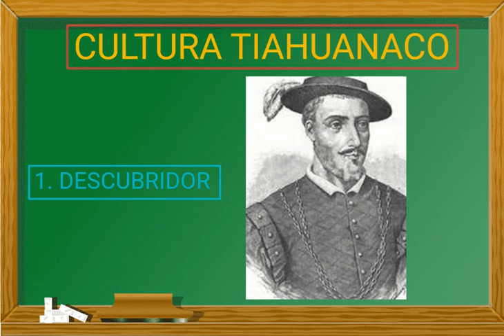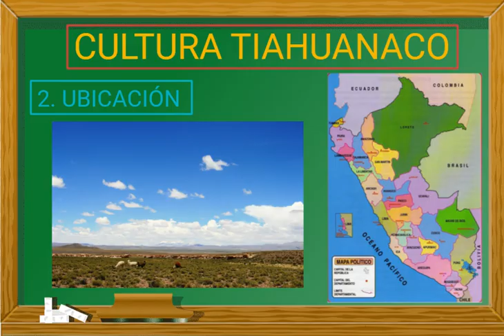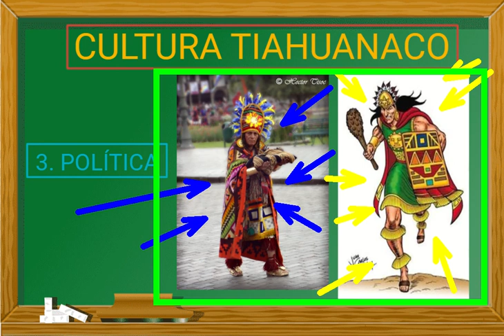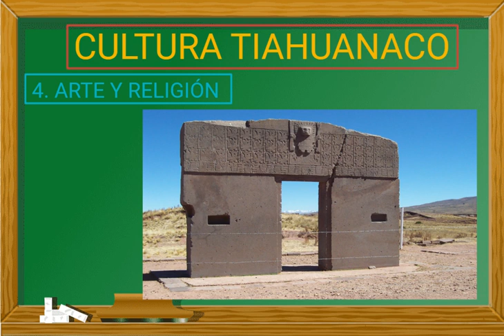CULTURA TIAHUANACO | Descubridor, Ubicación, Política, Arte y Religión | DATOS IMPORTANTES | HP